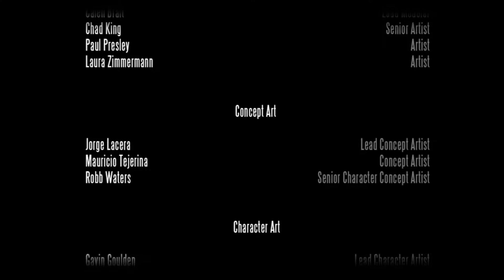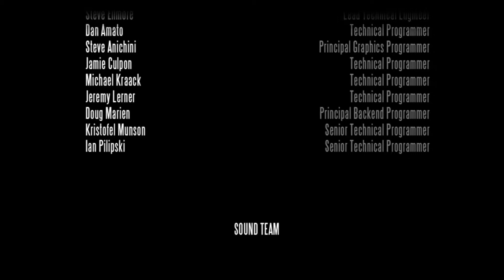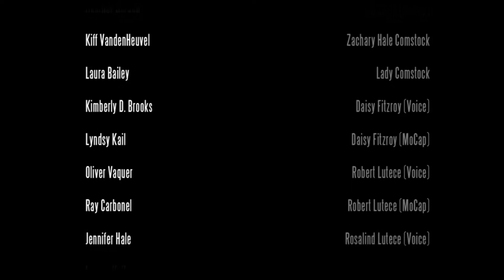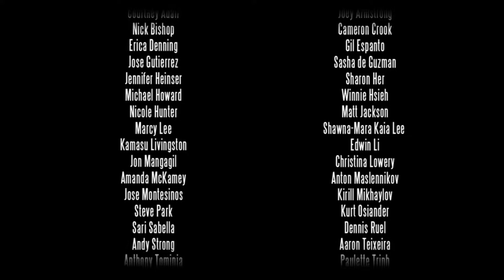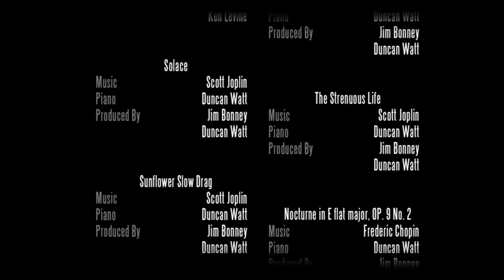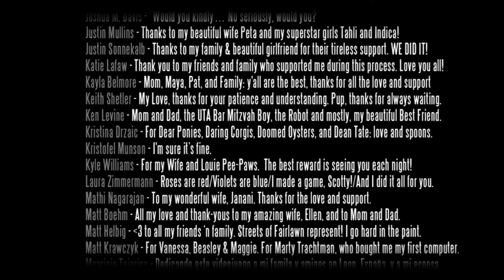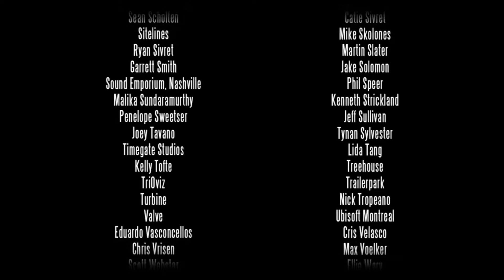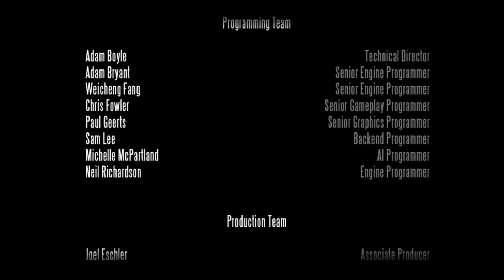Let´s Play Bioshock Infinite #030 - Das Ende *brainfucked*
Alles was noch irgendwie nützlich aussieht, wird nochmal schnell eingesammelt und dann geht es los... Wir stellen Comstock. Doch anstelle eines erbitterten Kampfes ist der alte Mann geradezu wehrlos... Comstock ist tot! Wir schnappen uns sein Flaggschiff um den Turm zu zerstören. Leider wird dieses Schiff hart umkämpft und wir können die Vox erst beim zweiten Versuch mit Hilfe von Songbird abwehren. Der Turm wird zerstört, und dann... seht einfach selbst...

Game: Bioshock Infinite
Entwickler: Irrational Games
Publisher: 2K Games
USK: ab 18 Jahren

Gefällt dir das Game? Dann kauf es verdammt nochmal...

Intel i7-3610QM @ 2,3GHz
16 GB DDR3 @ 1333MHz
GeForce GTX 670M 1,5 GB
80 GB SSD
750 GB HDD
Mikro: Rode NT1-A